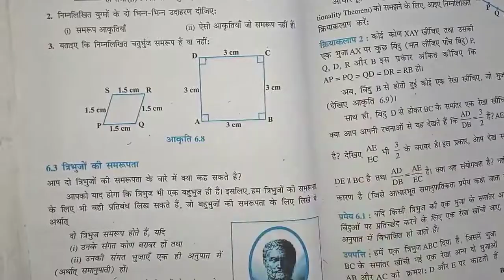कक्षा 10 गणित Ch- 6||प्रश्नावली 6.1 , All Questions||त्रिभुज || Study with FARRU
कक्षा 10 गणित पाठ- 6
त्रिभुज
प्रश्नावली 6.1 के सभी प्रश्न